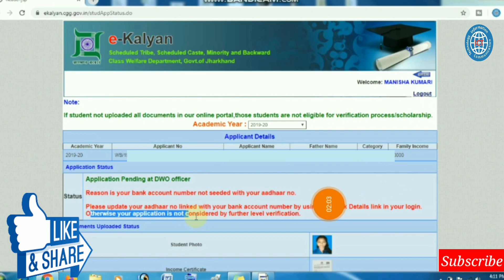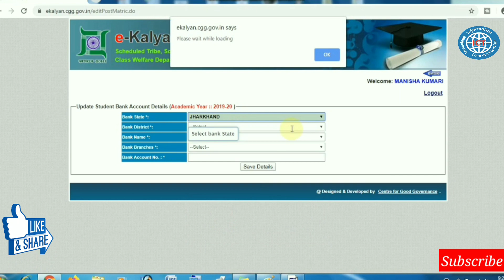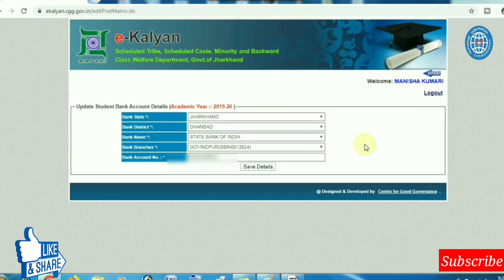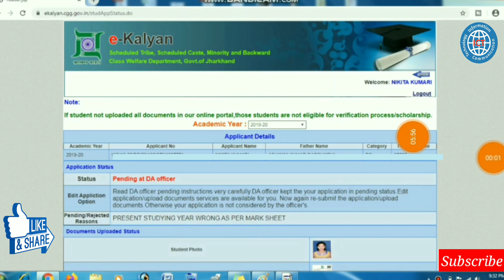e kalyan Scholarship Pending at DWO officer | How to Update Bank Account 💥ICT Academy NSP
e_kalyan_documents_upload date

jharkhand scholarship e kalyan
Pending at DA officer
Pending a DWO officer
E kalyan Edit documents
Ekalyan Re upload documents
E kalyan,e kalyan last date
e kalyan edit option
Edit option ekalyan
Reupload kaise kare e kalyan me
jharkhand scholarship
ekalyan edit application
e-kalyan jharkhand scholarship
document upload e kalyan
e kalyan documents upload date
how to get scholarships
money for school
scholarship how to
students scholarship
plus two scholarship
scholarship 2021-22
scholarship 2021-22
e kalyan last date
e kalyan scholarship 2019-20 last date
e kalyan online form
e kalyan scholarship amount
e kalyan student login 2021-22
e kalyan jharkhand scholarship
ekalyan.cgg.gov.in
e kalyan application form
e kalyan scholarship 2022
jharkhand e kalyan student login
jharkhand e kalyan
e kalyan registration
e kalyan login 2021-22
e kalyan bihar scholarship 2018-19 last date
e kalyan scholarship
e kalyan online scholarship
e kalyan jharkhand scholarship kaise check kare
e kalyan jharkhand scholarship kaise bhare
e kalyan renewal kaise